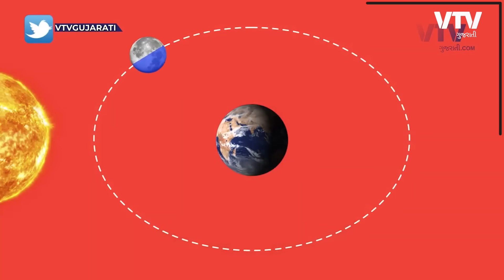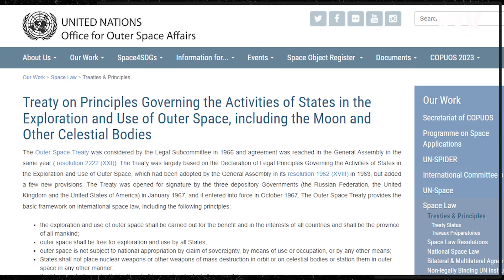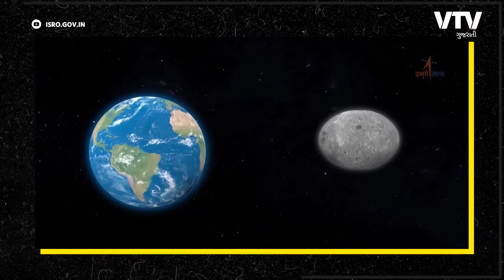ચંદ્ર ઉપર પહોંચ્યા પછી હવે પ્રજ્ઞાન રોવર શું કરશે? | Ek Vaat Kau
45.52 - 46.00